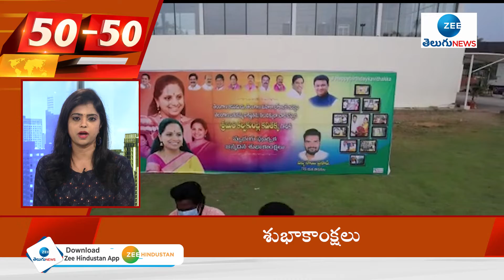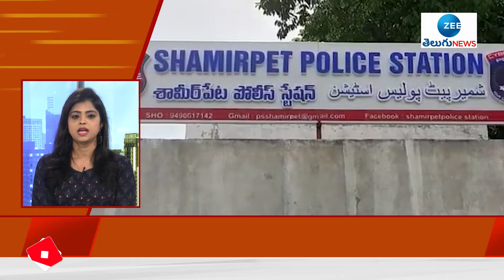Top 50 News | Speed News | Fata Fut News | ZEE Telugu News